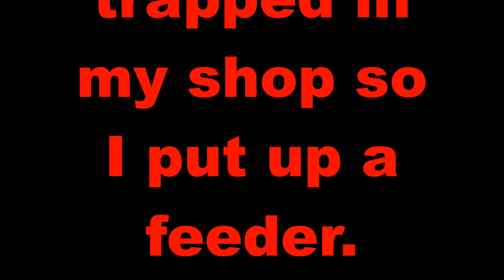Henry the Hummingbird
I saved this Hummingbird when it was trapped in my shop so I got him a feeder and he loves it.
Any help will keep projects like this going.